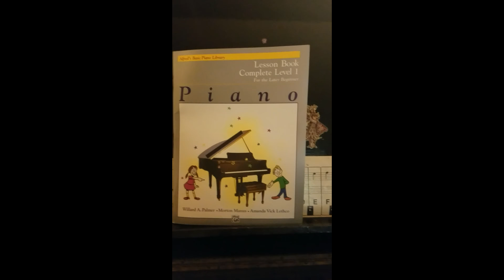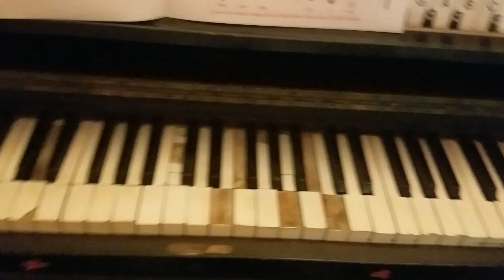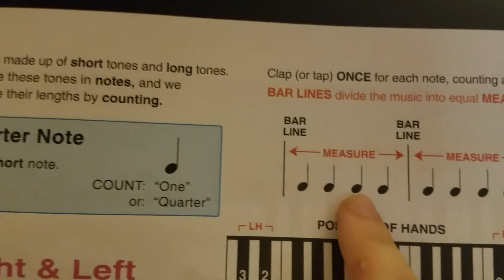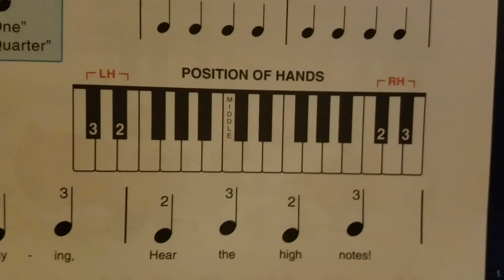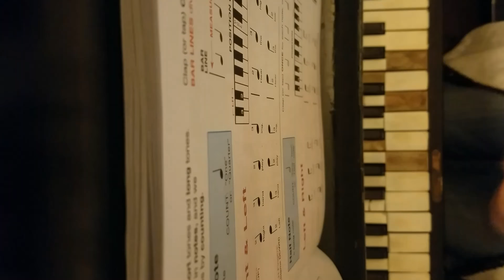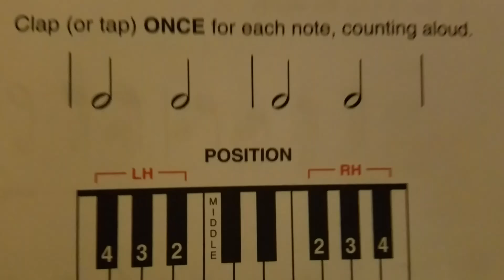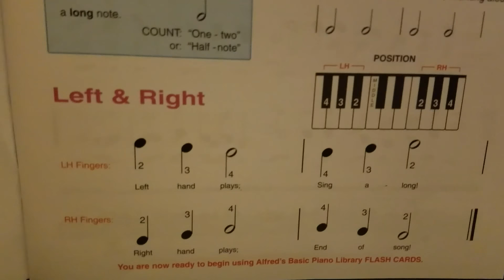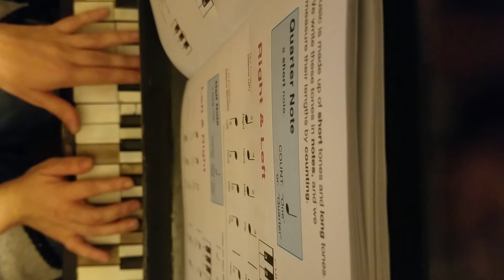Basic Piano -Lesson One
First Piano lesson tutorial using Alfred's Basic Library.